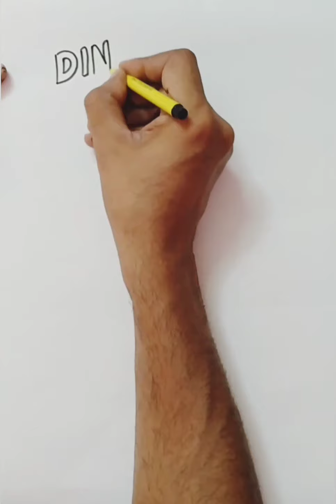Shell Drawing with pencil shading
Learn how to draw Shell & leaves